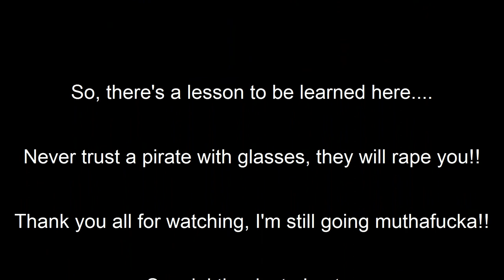YouTube Poop: Kuro Does Unspeakable things to Usopp's Bitch Ass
Special thanks to Luxtra for requesting a One Piece poop. This poop, like the last could be my final. But I hope it's not, and I plan on making more. One Piece is the property of Toei Animation, FUNimation, Fuji TV, Animax, and Eiichiro Oda. Please support the official release.